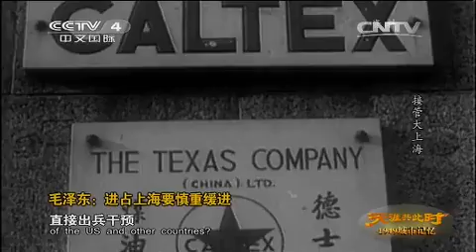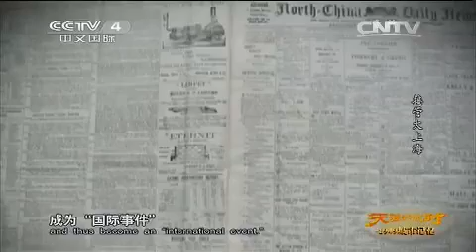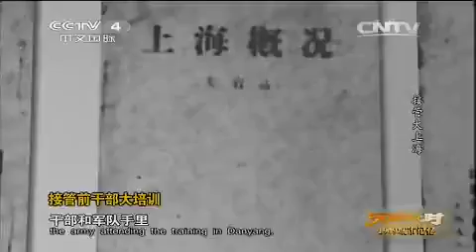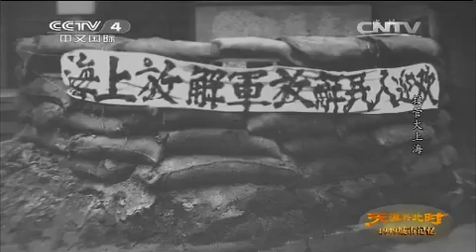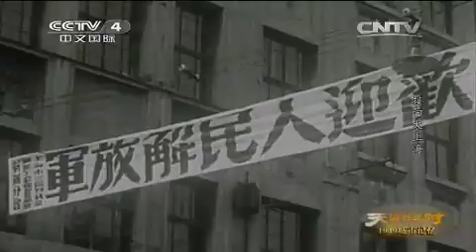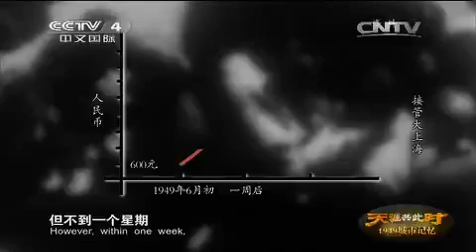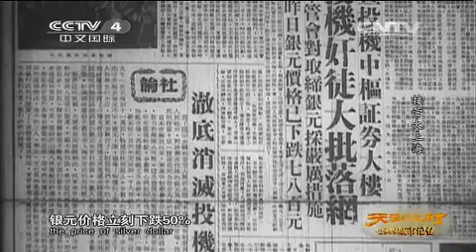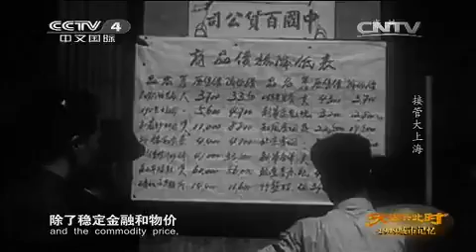20150331 天涯共此时 1949城市记忆——接管大上海